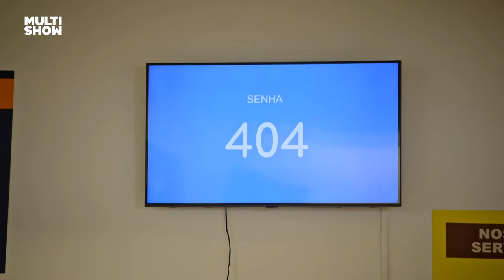MELHORES MOMENTOS da segunda semana de NO CORRE! | Multishow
Perdeu algum episódio da segunda semana dos motoboys mais descolados e competentes que existem? Então corre aqui que temos os melhores momentos pra você curtir!